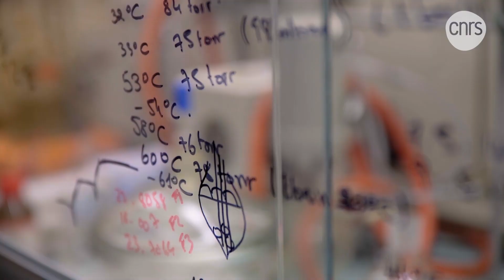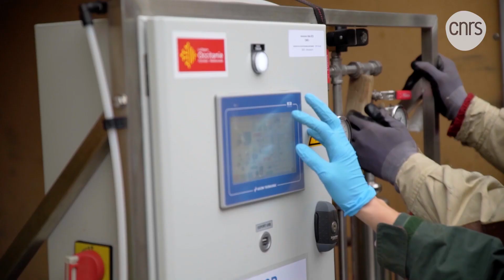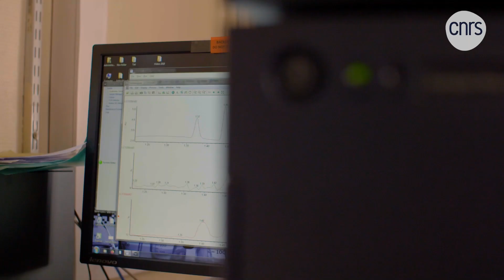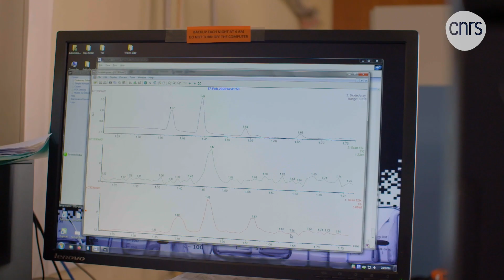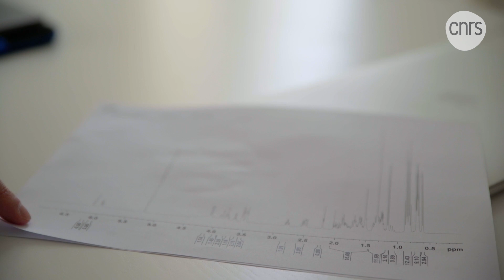Chercheur / Entrepreneur, le ticket gagnant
On a souvent tendance à valoriser les CEO mais pour une startup de la DeepTech, le volet techno/recherche et le volet business sont étroitement liés. Comment s’établit la collaboration entre un gestionnaire, un chercheur et/ou un business développer ? Comment se mêlent ces univers distincts au profit du projet ? Quelques réponses dans cet épisode.

Avec l'intervention de :
- Claude Grison, Directrice scientifique BioInspir
- Pierre Le Blainvaux, Président TechnoFounders et co-fondateur de BioInspir
- Raphaël Rodriguez CSO SideROS
- Lucie Mondoulet, CEO SideROS

En savoir plus sur le programme RISE qui a pour objectif d'accompagner les projets de start-ups DeepTech ayant vocation à exploiter les technologies développées au sein des 1 000 laboratoires du CNRS

"DeepTech, au cœur des innovations de rupture", une série en cinq épisodes produite par le CNRS en partenariat avec Maddyness.